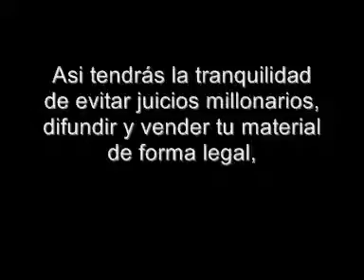Pistas de Tango - Tango Karaoke - FRENTE AL MAR ( VERSION 3 ) - Roberto Rial Producciones